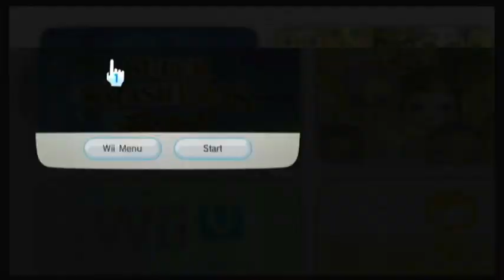Super Smash Bros Brawl (Sub Space Emissary) Part 1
It's Time To Start The Brawl That Set Up The Future! Here I'll Kick Some Nintendo Butt, In Order To Save The World. P.S. Link Is My Main.